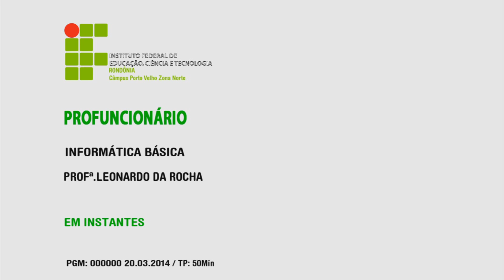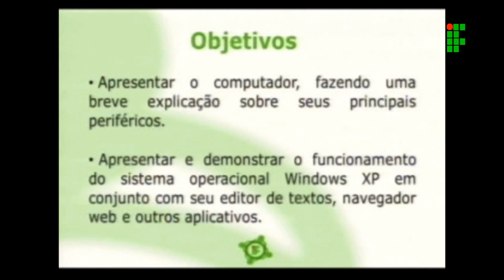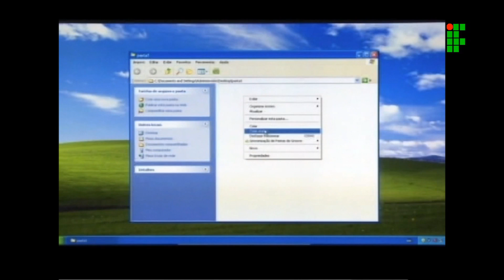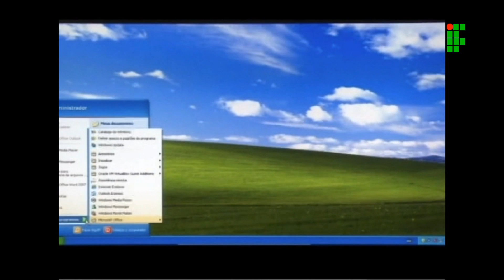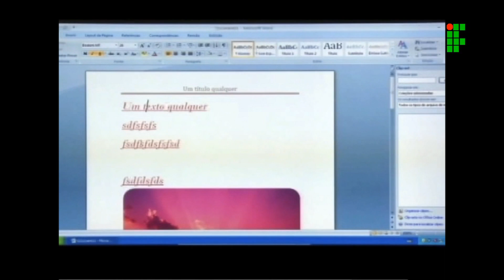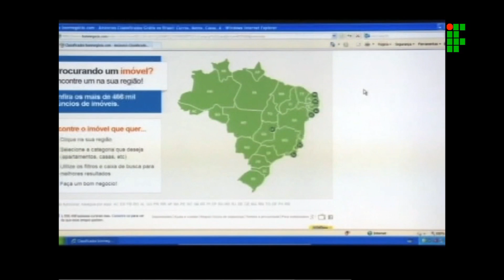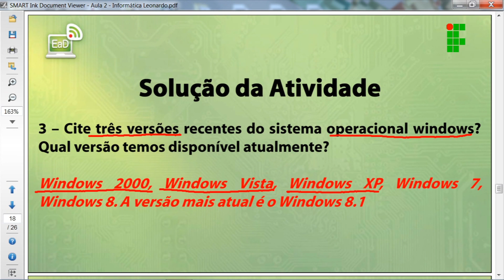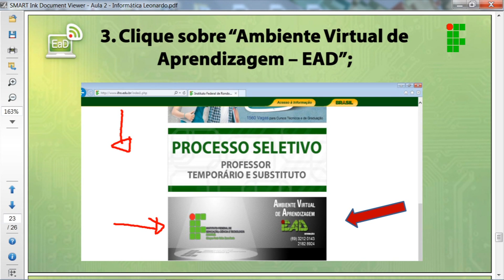Informática Básica Aula 02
Aula 02 Informática Básica do curso Profuncionário, ministrada pelo IFRO - Instituto Federal de Educação, Ciência e Tecnologia de Rondônia – Câmpus Porto Velho Zona Norte.